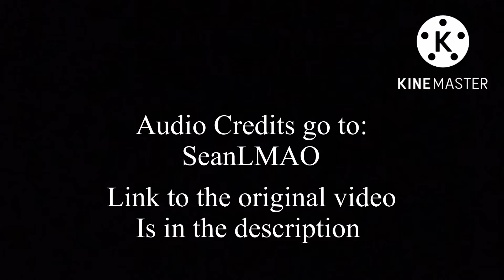God Eater but Badai Sings It